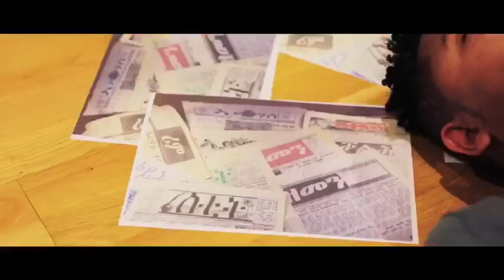Temesghen Yared - Seabeni - Eritrean Music 2020 (Trailer)